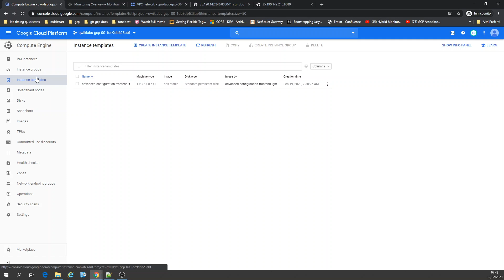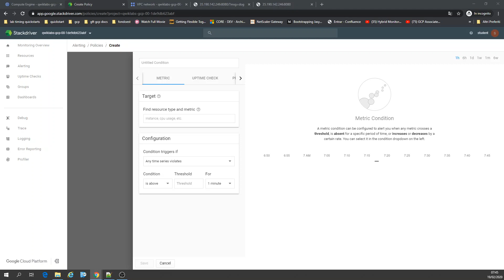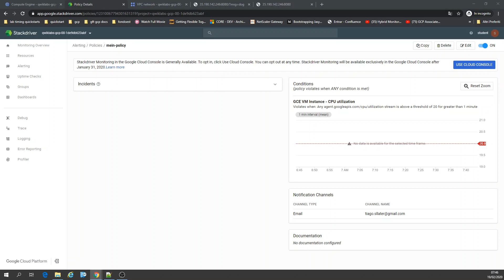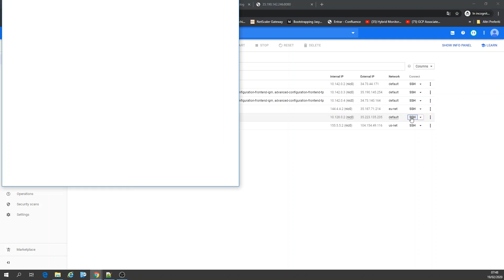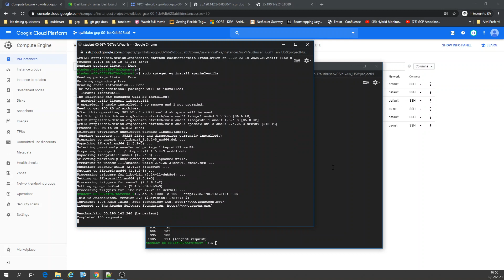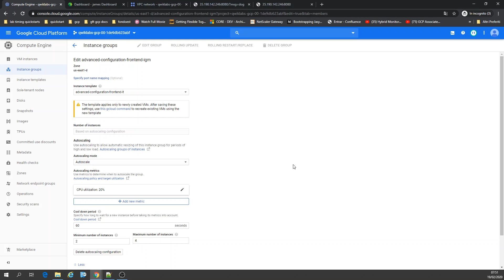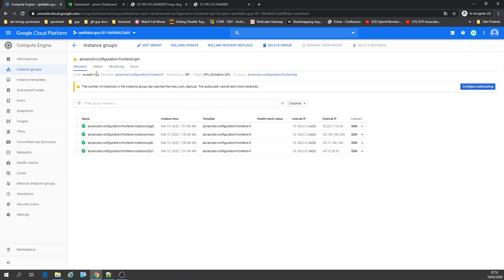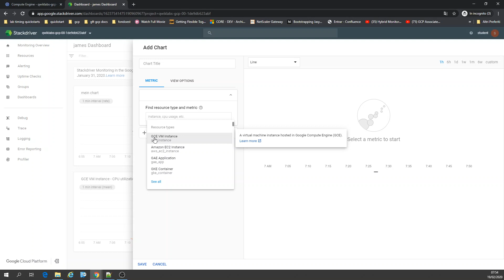Google Cloud Platform : Stackdriver Monitoring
In this demo is shown Stackdriver monitoring alerting policy.
Alerting giving timely awareness to problems in your cloud applications so you can resolve the problems quickly.